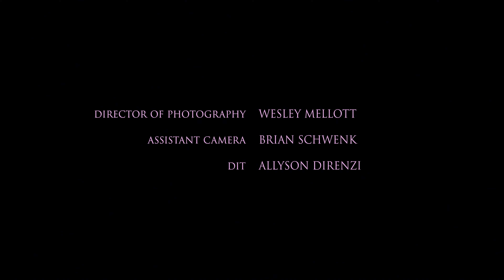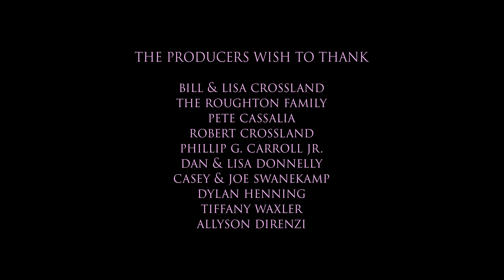Midnight Snack | Short Horror Film | Fear Crypt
“MIDNIGHT SNACK” Written & Directed by Bill Crossland.

CAST

Margaret Leisenheimer - Muffy
Maria Wolf - Mrs. D
Chloe Carroll - Sweetheart

CREW

Producers: Bill Crossland, Chloe Carroll, Patrick Morris & Ryan Roughton.

Co Producers: Khadir Cade & Benjamin Kall.
Original Music: Dillon M. DeRosa
Line Producer: Ryan Roughton
AD: Patrick Morris
Director of Photography: Wesley Mellott
AC: Brian Schwenk
DIT: Allyson Direnzi
Gaffer: Hieu Tran
Key Grip: Zach Peiffer
Key Set Pa: Chloe Colleton
Sound Mixer: Benjamin Kall
Production Designer: Khadir Cade
Costume Designer: Linh Truong
Colorist: Brian Schwenk
Editor: Allyson Direnzi
Sound Designer: Michael Mowen
Dialogue Editor: Dylan Henning
Foley Artist: Tiffany Waxler
Still Photographer: True Weltch Media

'Jessica Rabbit'
Written by Lucas Campbell and Dylan Denning.
Performed by Vanity Draft

FESTIVALS

Scream Fest 2023
New Jersey Horror Con & Film Festival 2023

Additional casting service provided by Breakdown Express.

 / fearcrypt

Horror Short Film “MIDNIGHT SNACK” | Fear Crypt